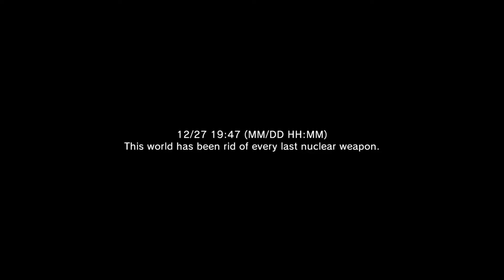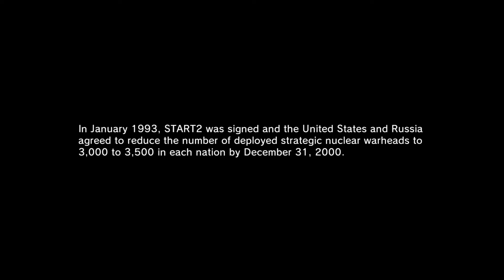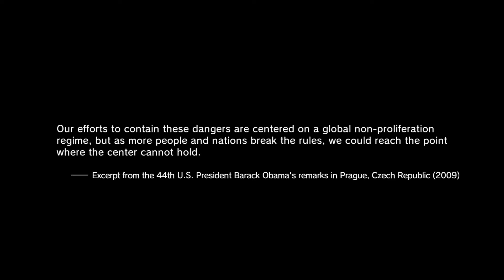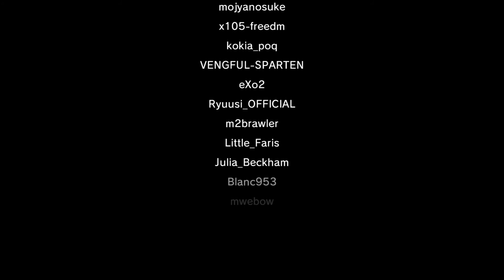Nuclear Disarmament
Never thought I'd live to see the day. Say peace.